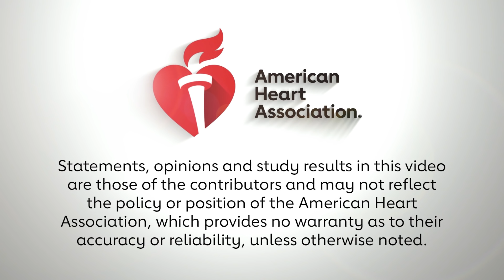2018 Guideline on the Management of Blood Cholesterol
Scott Grundy, MD, PhD, chair of the writing group, announces the publication of the 2018 Guideline on the Management of Blood Cholesterol and describes the some of the changes in this update